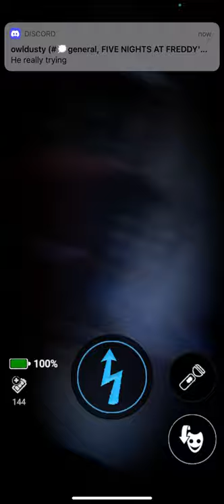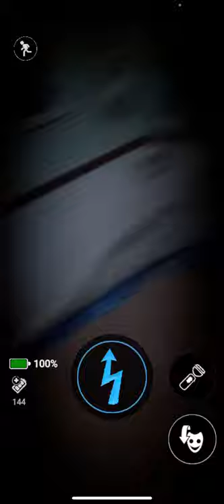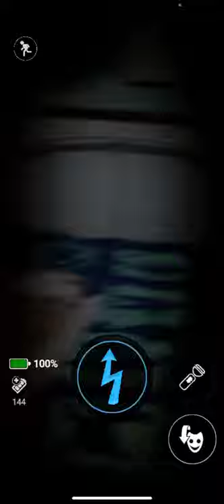Frostbite Balloon Boy with Toy Chica CPU Defeated